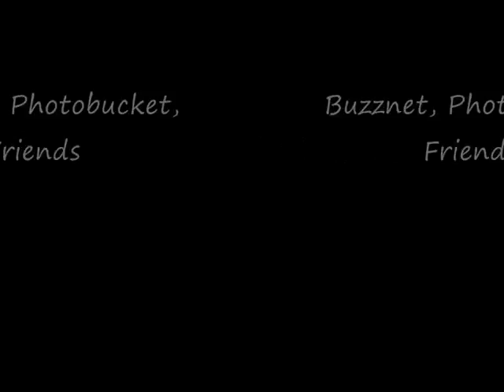MCR go to the cinema and steal quotes (original upload with tweeks)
watch, comment and rate!
This was the first upload that I did, but was taken down due to copyrights over the song "Teenagers" I used in the credits. (Hint: that's the bit I've tweeked ;) )
I hope you enjoy this re-upload of MCR steal quotes :D